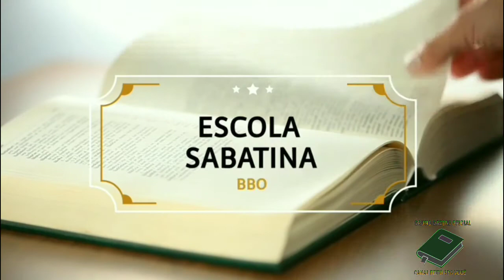LIÇÃO 11 " PECADO, SACRIFÍCIO E ACEITAÇÃO" 07/06/2021 - SEGUNDA-FEIRA